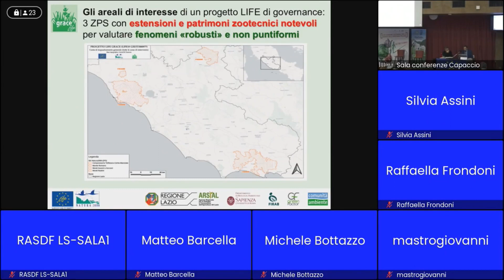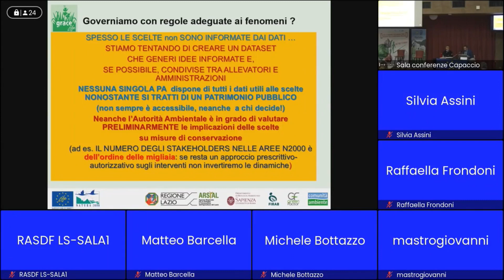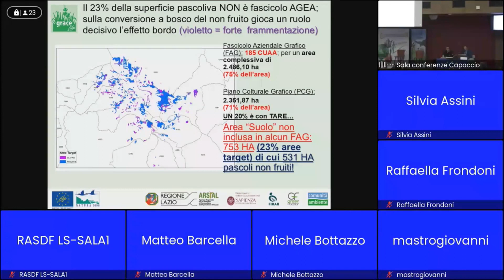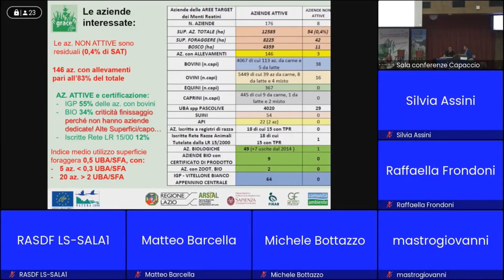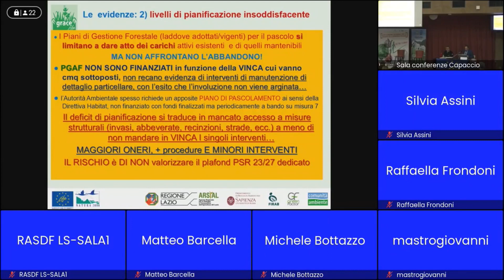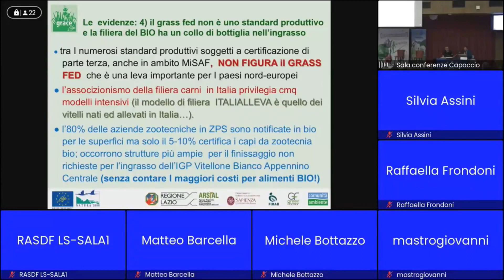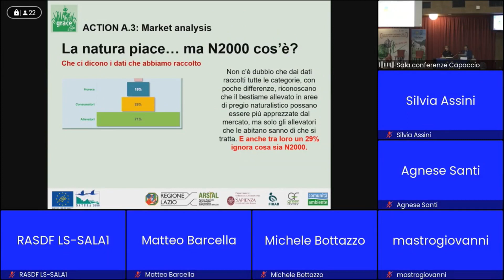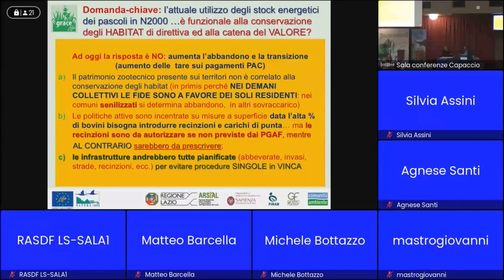LIFE Grace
Conservazione delle praterie attraverso il pascolo brado estensivo